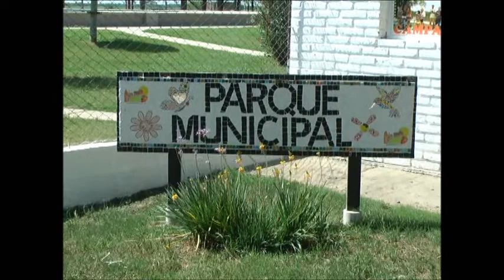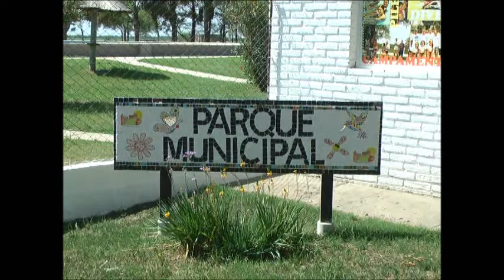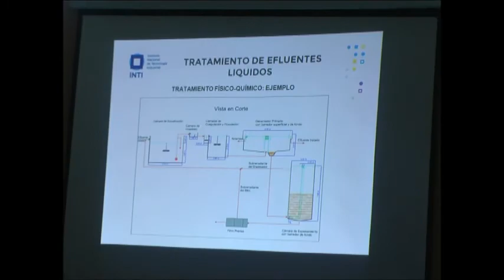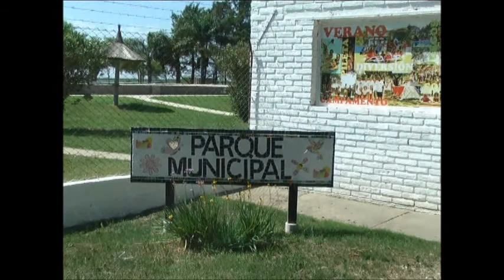07 San Antonio: La Apertura de la Pileta Municipal está programada para el 1 de Diciembre